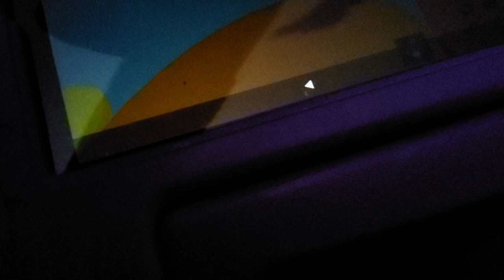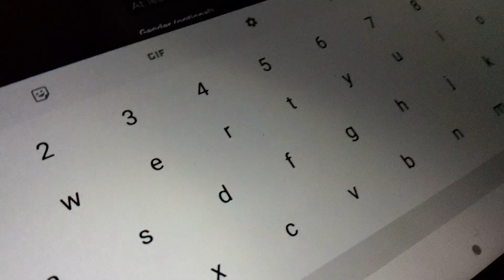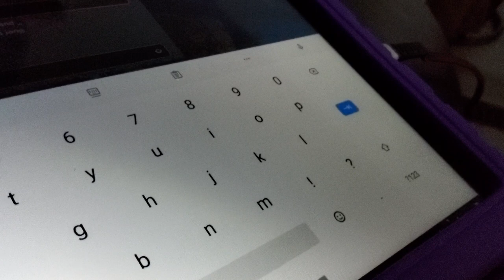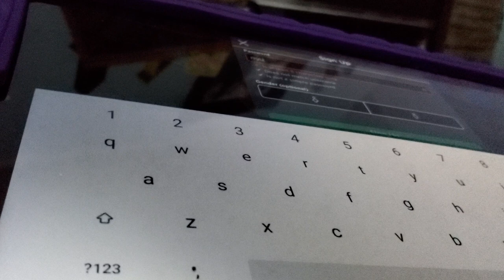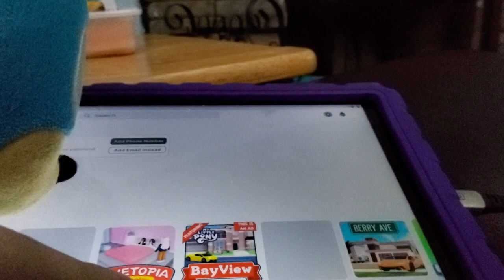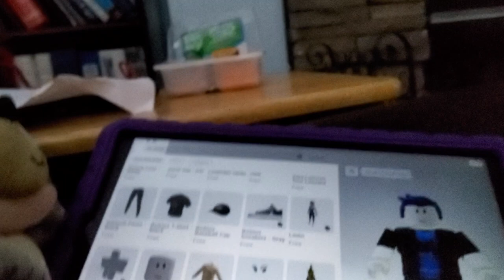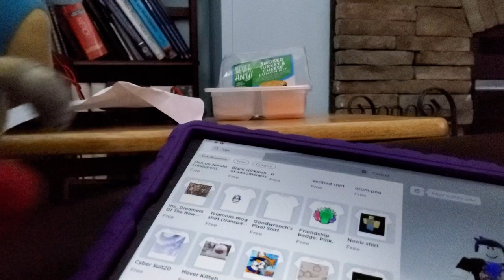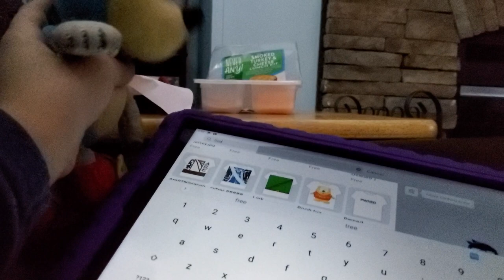Classic Sonic play's Roblox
Sonic play's Roblox for the first time 🦔(＾▽＾) ;)